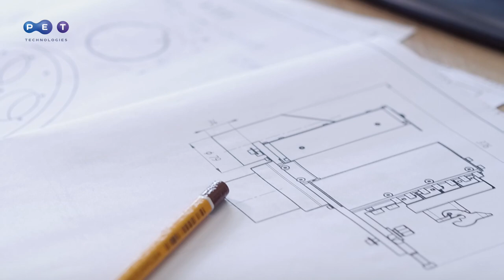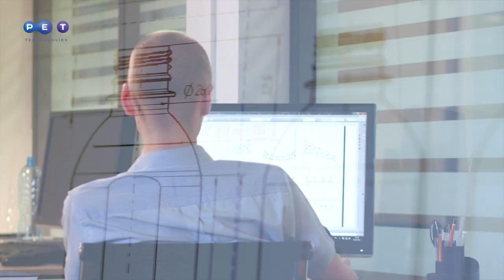PET Technologies. Відео про Компанію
Компанія ПЕТ Технолоджиз - європейський розробник та виробник видувного обладнання та видувних форм для ПЕТ-тари.

Напрямки діяльності:
• Виготовлення видувних форм для автоматів усіх відомих виробників;
• Постачання ПЕТ-кег;
• Розробка унікального дизайну ПЕТ-тари.

ПЕТ Технолоджиз - це:
● 20+ років досвіду та інновацій.
● 25 патентів на унікальні розробки.
● 1200+ інсталяцій у Європі, Азії, Латинській Америці, Африці, США та Канаді.
● Поставки в 60+ країн світу.
● Торгово-сервісні представництва у 15 країнах.
● Стандарти якості CE та HACCP для харчової промисловості.